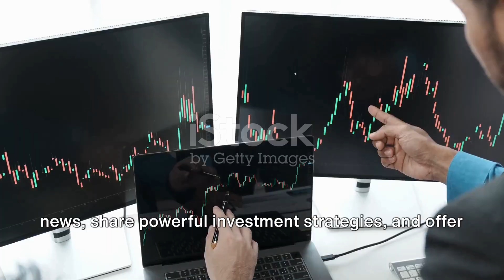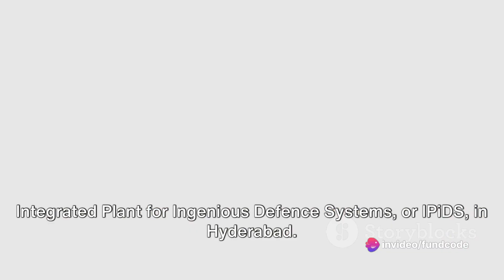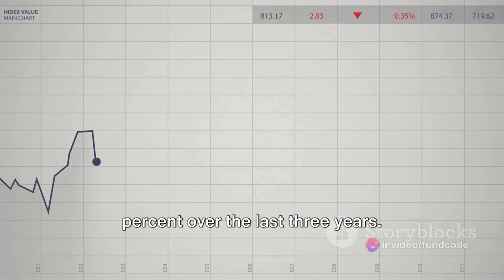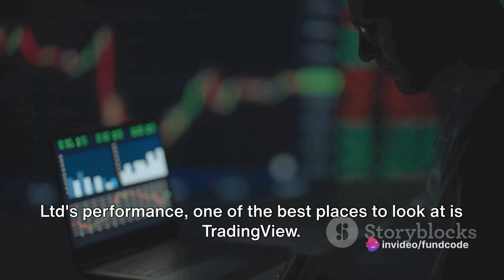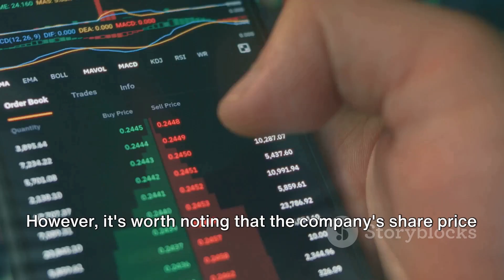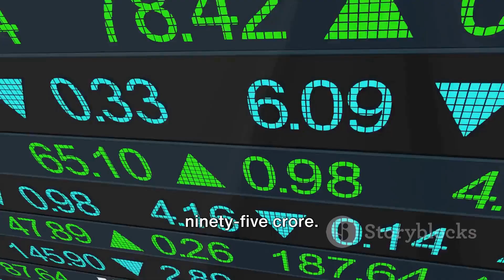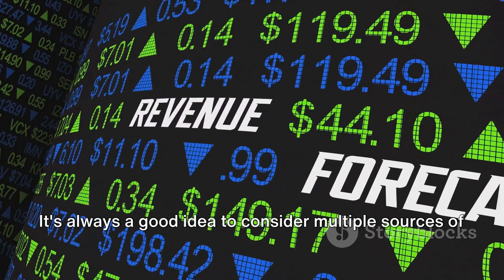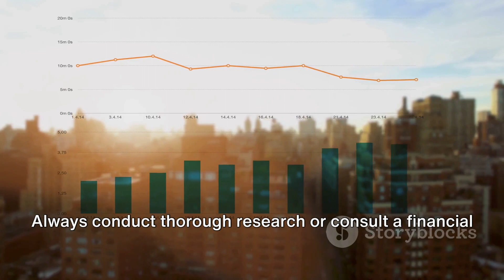APOLLO MICRO SYSTEMS SHARE,APOLLO MICRO SYSTEMS SHARE ANALYSIS,APOLLO MICRO SYSTEMS SHARE LATEST NE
In this video, we delve deep into Apollo Micro Systems Ltd's stock, covering everything from its current price trends to its unique business model, latest news, key fundamentals, and more. Whether you're a seasoned investor or new to the stock market, this comprehensive analysis will provide valuable insights to help you make informed decisions.

OUTLINE:

00:00:00 Introduction to Fundcode
00:00:16 A Snapshot
00:02:26 A Look at the Fundamentals
00:04:36 Technical Analysis and Today’s Movement
00:06:33 Share Holding Pattern and Broker Ratings
00:08:40 Economic Indicators and Closing Remarks